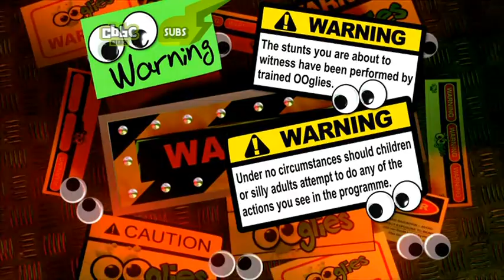Ooglies: episode 5 series 1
When the humans are away the OOglies play! While cheeky Cheese sets a trap for strongman Monkey Nut, Stunt Tomato tries his latest death-defying balance trick.